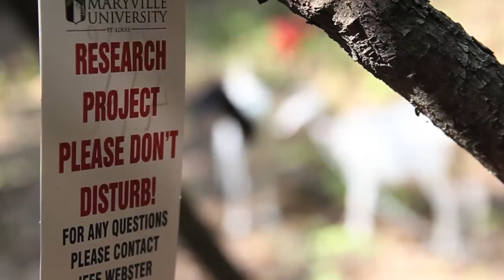Environmental Science at Maryville University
Environmental Science is one of several concentrations available to Biology majors at Maryville University. This video gives a good first glimpse into the programs strengths and scope.